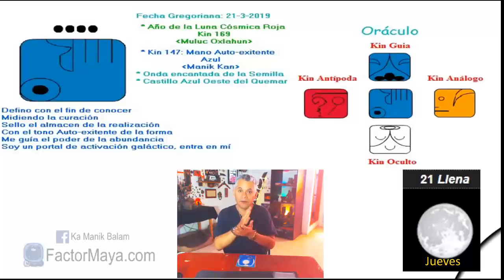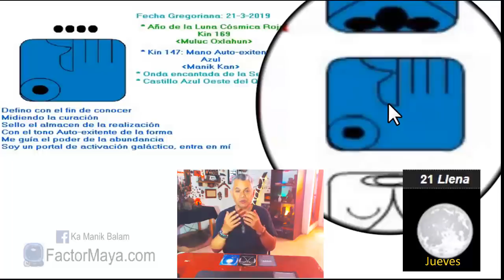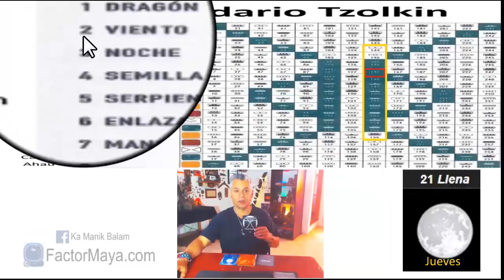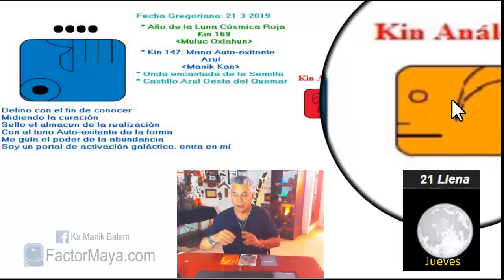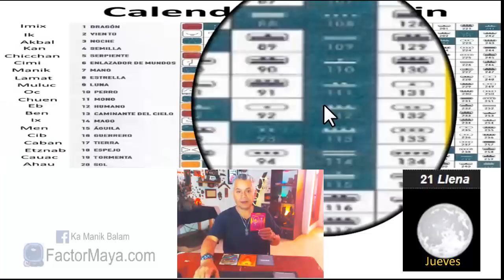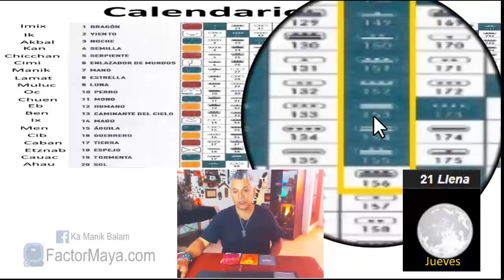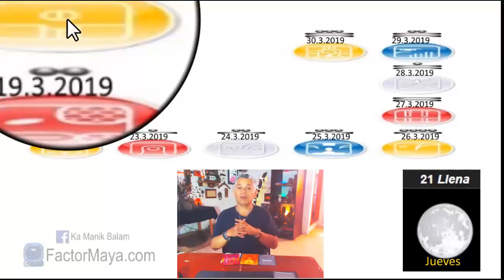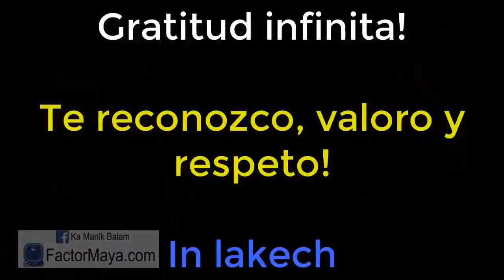Sabiduria Maya. Jueves 21 Marzo 2019. Mano Autoexistente. “Kan Manik”. Kin 147.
“Cuando sano heridas del pasado, evoluciono”
No hay mayor llamado que brindar servicio, cuando lo hacemos, cada acto se vuelve sanación para la Tierra. Buen dia para realizar aquello que hemos postergado. Utilizar las herramientas espirituales que se nos brindan en nuestro camino. Definir ciertas situaciones, cerrar ciclos. Sembrar la semilla de alguna intención o proyecto que hemos contemplado.
Gratitud infinita!